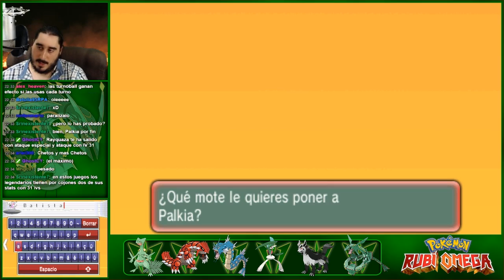Pokémon Rubí Omega (3DS) | Episodio Delta | EXTRA 1 - Palkia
Emitido en directo el Sábado 2 de Mayo de 2015